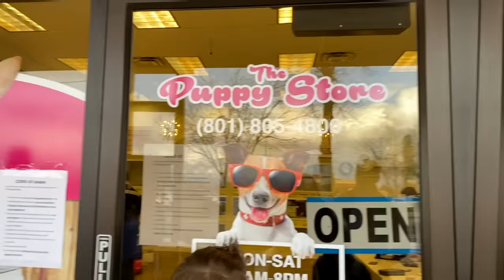Time to buy a Snake! I got 100,000 likes!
I was going to go get a Snake BUT, my mom went back on her deal! She said that if she learned how to juggle she didn't have to get me a snake, and she did it! I think that is totally unfair, what should I do?